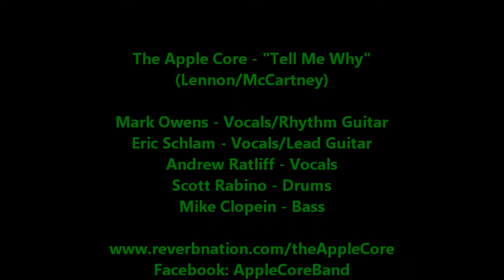The Apple Core - "Tell Me Why" - Alley Cat Restaurant - 10/26/13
Washington, DC's premier Beatles cover band debuts both a new song and two new members at the Alexandria, VA venue.  Come see them along with the GoodFellas and the English Channel at Let It Be DC, a special charity concert for the Musicianship on November 9, 2014 at the Tally Ho Theatre in Leesburg.